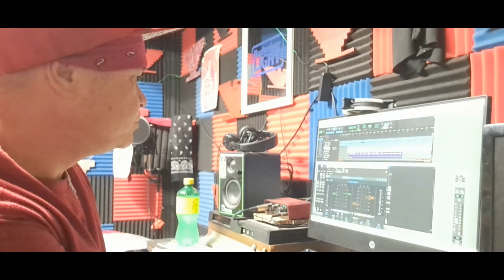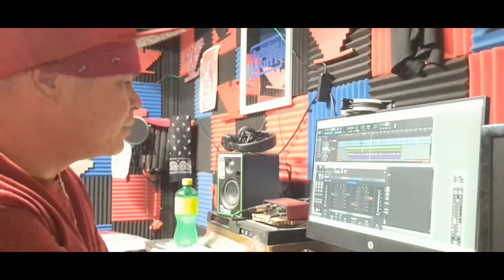RAP with BIG will 0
Video showing me recording a song